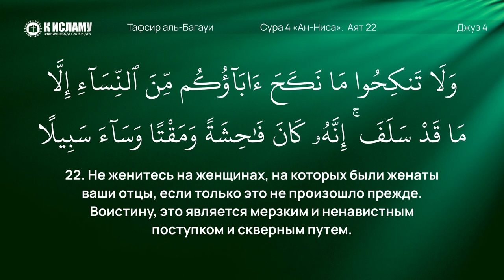186. Почему Аллах назвал никах суровым заветом? Сура 4 «ан-Ниса». Аяты 20–22 | Тафсир аль-Багауи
00:00 Сура 4, аят 20. Если вы пожелали заменить одну жену другой и если одной из них вы подарили кантар, то ничего не берите себе из этого. Неужели вы станете отбирать это, поступая лживо и совершая очевидный грех?

02:57 Сура 4, аят 21. Как вы можете отобрать это, если между вами была близость и если они взяли с вас суровый завет?

05:48 Сура 4, аят 22. Не женитесь на женщинах, на которых были женаты ваши отцы, если только это не произошло прежде. Воистину, это является мерзким и ненавистным поступком и скверным путем.

13:08 Как узнать, не запечатано ли твое сердце?

📗 ИЗУЧЕНИЕ КОРАНА:
1. Изучаем Коран (достоинства, смысл и мудрость аятов и сур Благородного Корана)

✅ Наши каналы в Телеграм:

3. Права Аллаха на Его рабов
6. Видео нарезки на актуальные темы